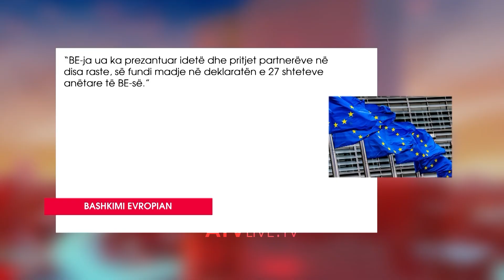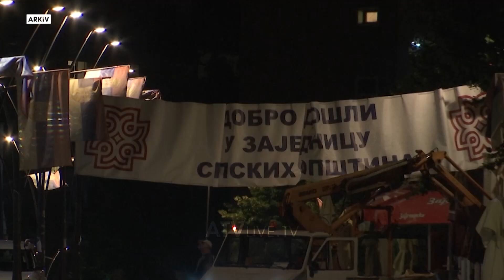Presidentja kërkon që drafti për asociacion të bëhet me SHBA në